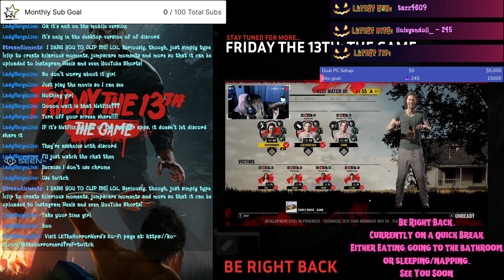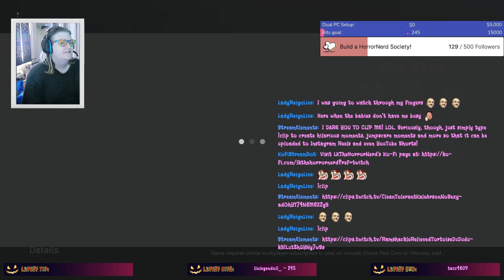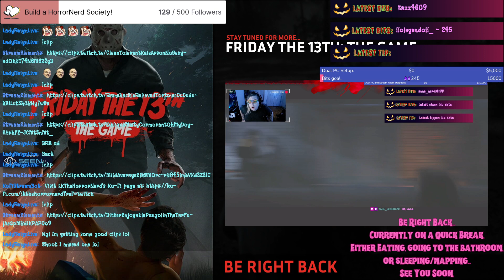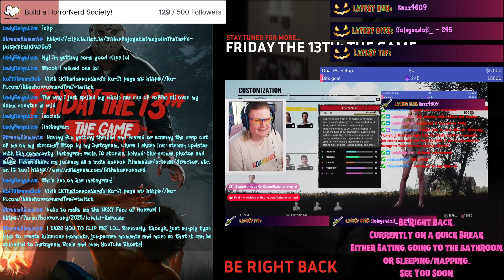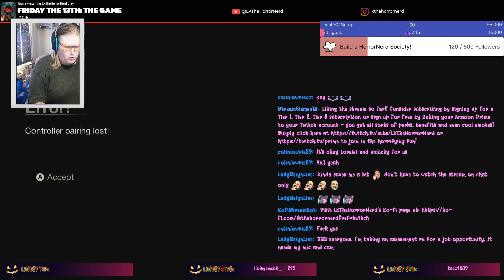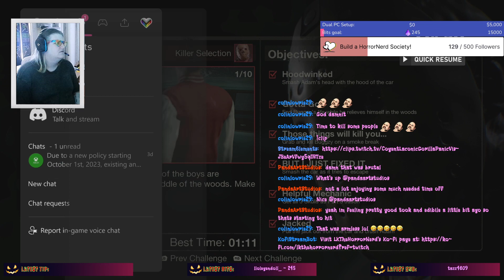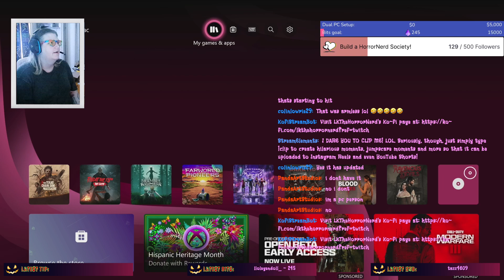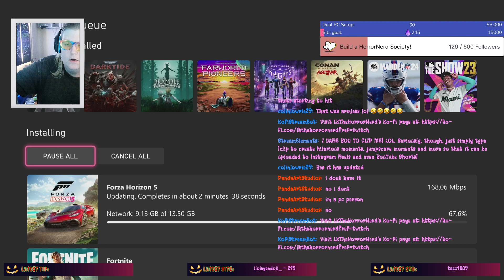The Ultimate HorrorNerd Experience Fest Countdown BEGINS!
This was supposed to be a two weeks-long event counting down to the actual 24-hour online only livestream annual event that I host every year on Halloween called the Ultimate HorrorNerd Experience Fest, but due to schedule conflicts, doctor's appointments and personal life changes/health issues, I had to change my countdown schedule to 6 nights instead and include the Nightmare Before Halloween event. Unfortunately, for some weird reason, the stream VOD I had for the Ultimate HorrorNerd Experience Fest event itself was not available then I remembered that it was a shorter stream than planned due to the fact that I had to travel that day to go to Spooky World, so my plan changed and I had a LOT of technical issues that day/night.

Anyway, I had a lot of fun on Friday the 13th. Enjoy!

Broadcasted live on Twitch on October 13th, 2023 -- Watch live

(NOTE: Currently in the middle of stream room/townhouse renovations at this time, so if you wanna help out and also to help out with PC repairs, etc., here's the following things you can do listed below):

Wanna help out with stream room and townhouse renovations?

Send Bits on My Twitch Channel Whenever I'm Live or Offline